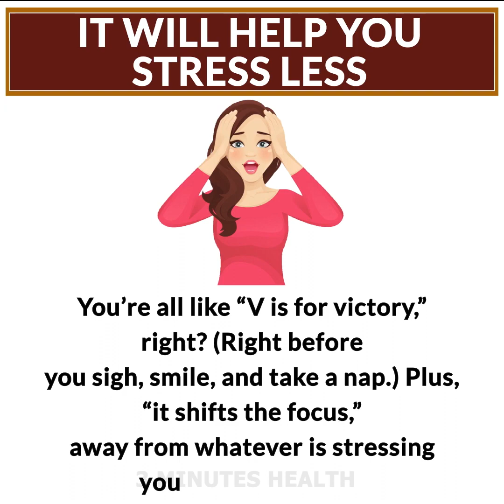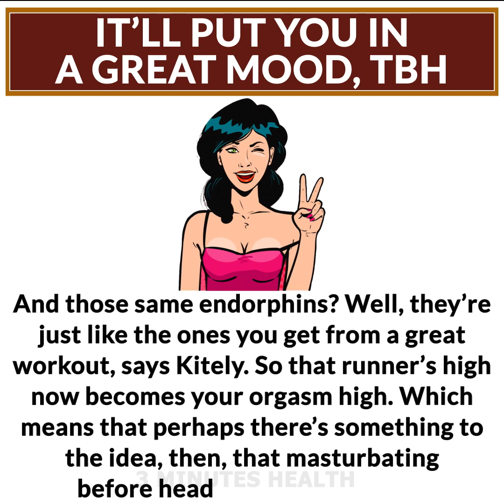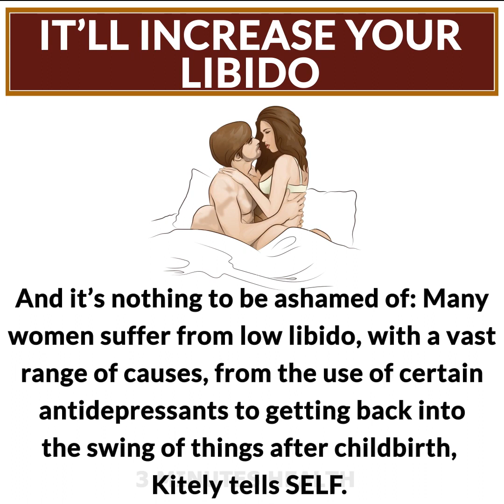6 Reasons Every Woman Should Masturbate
6 Reasons Every Woman Should Masturbate